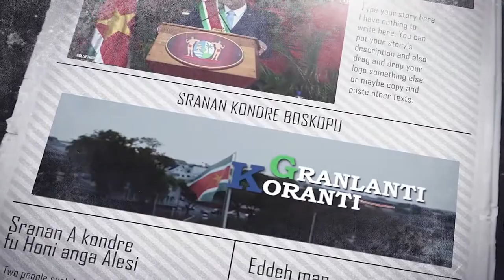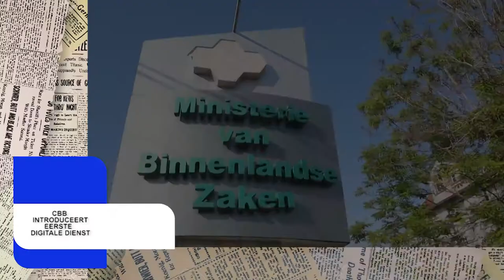𝔾ℝ𝔸ℕ𝕃𝔸ℕ𝕋𝕀 𝕂𝕆ℝ𝔸ℕ𝕋𝕀 (SRANAN) DD 8 SEPTEMBER 2021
De onderwerpen in deze aflevering zijn:
- President Santokhi ontmoet Koning Willem Alexander
- Suriname en Nederland intensiveren samenwerking
- CBB introduceert eerste Digitale Dienst